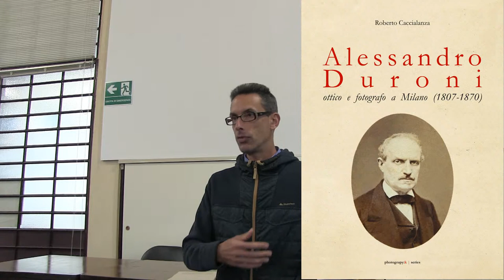Intervento di Roberto Caccialanza al convegno dei collezionisti di fotografia Lodi 2019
Intervento del collezionista cremonese, ricercatore e storico della fotografia Roberto Caccialanza al convegno dei collezionisti di fotografia storica, Lodi 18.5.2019. Museo della Stampa e Stampa d'Arte "Andrea Schiavi". Esempi di produzione culturale e pubblicazioni nate da un interesse di studio associato alla pratica collezionistica. Libri su Aurelio Betri, Leandro Corzat, Ernesto Fazioni, Alessandro Duroni, Francesco Sidoli, Ferdinand Brosy.